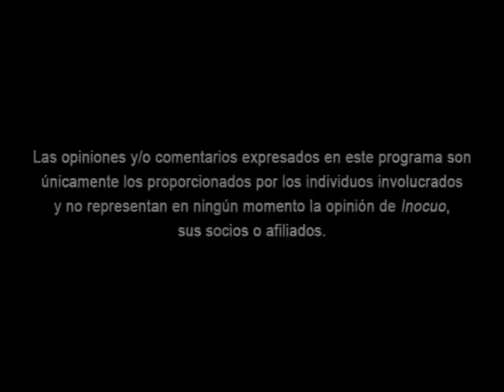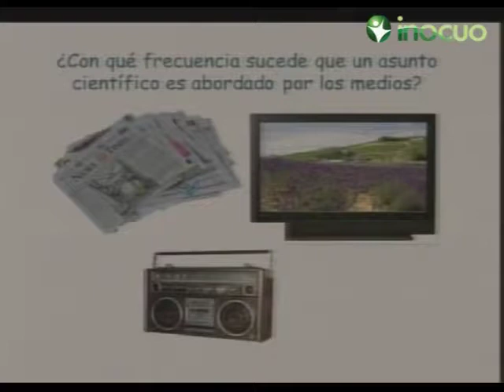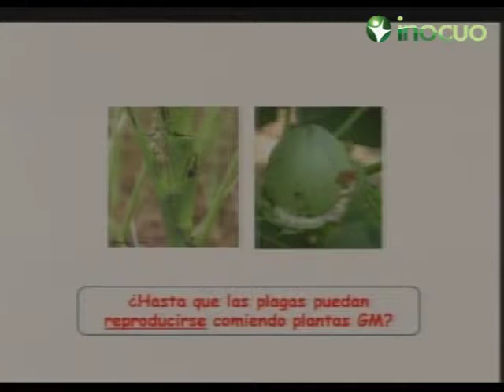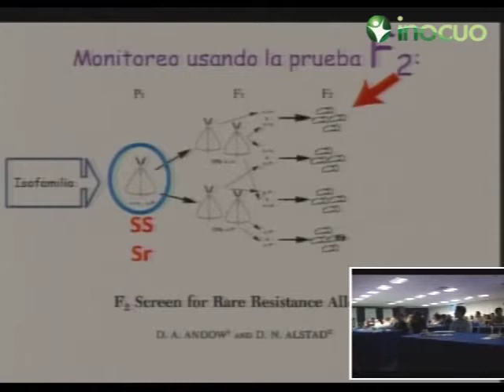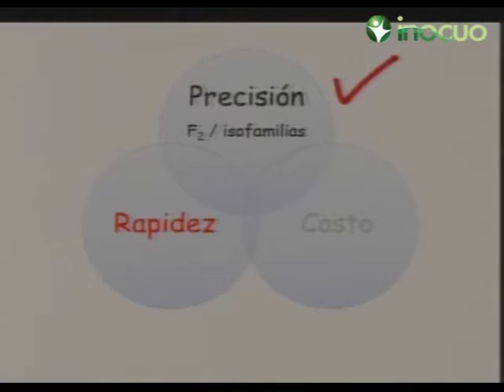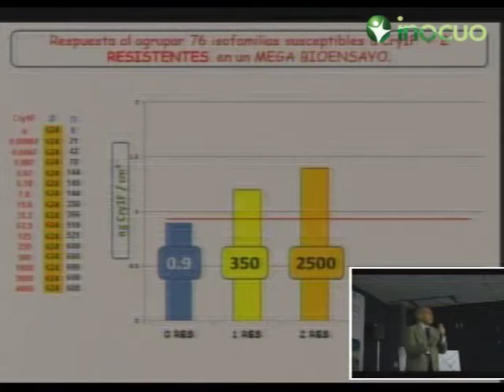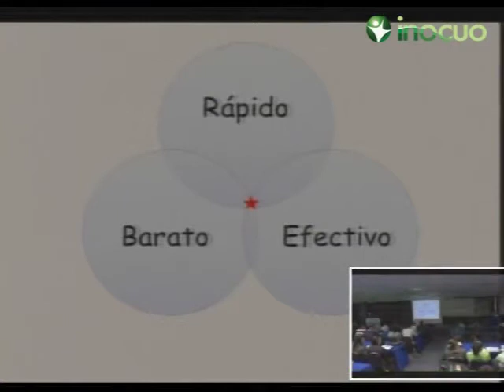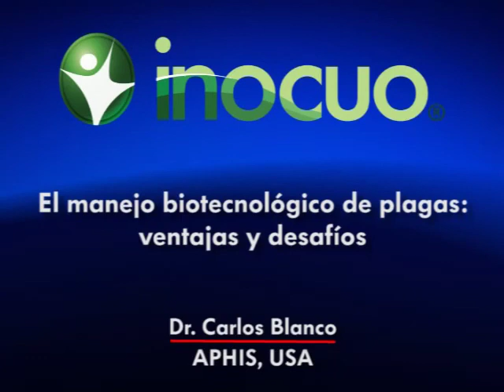002_Dr_Carlos_Blanco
Conferencia